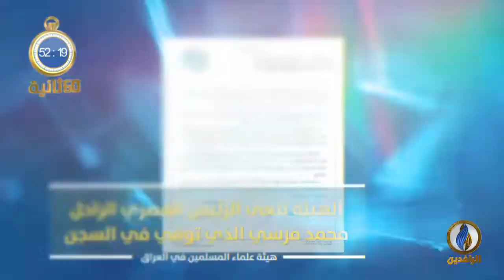أبرز الأخبار على قناة_الرافدين ليوم الثلاثاء في